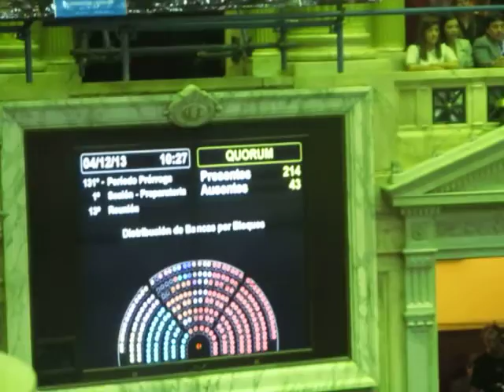Emocionante video: Mauricio Gómez Bull disfruta del Congreso, (FM del mar 104.9)